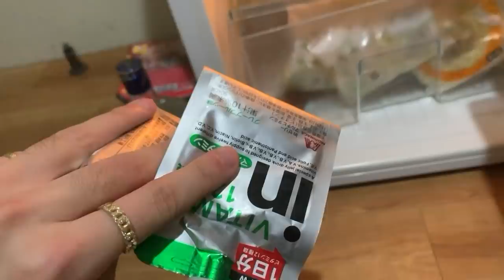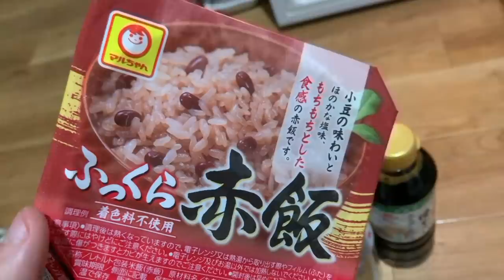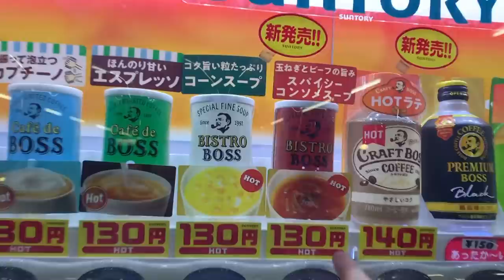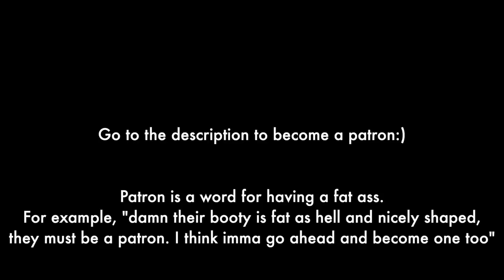Vlogging Japan's biggest Typhoon in recent history